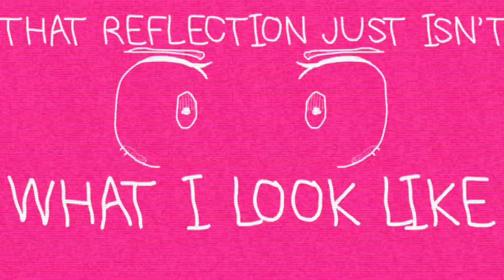Pretty c### | The Promised Neverland | Flash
Please don’t steal or trace this animation :)

                           🎄★_-•CREDITS•-_★🎄
★ ┆Inspiration: no.
      ___✨★_-•CHARACTERS + FANDOM•-_★✨____
★ ┆Fandom:The Promised Neverland
★ ┆Character: Norman, Isabella, Emma, and Ray
                             🎄★_-•APP’S•-_★🎄
★ ┆Apps: Flipaclip and Capcut
                      ✨★_-•OTHER DETAILS•-_★✨
★ ┆Time this took me: 3 days

★ ┆FPS:12
★ ┆_★769★_✨
                         ✨★_-•TAGS•-_★✨(IGNORE)
                        🎄★_-•ABOUT ME!•-_★🎄
★ ┆Age: Snail :)
★ ┆Name: You can call me Frost, Norman or Killua bc I kin themm ummm 😳🤝👀